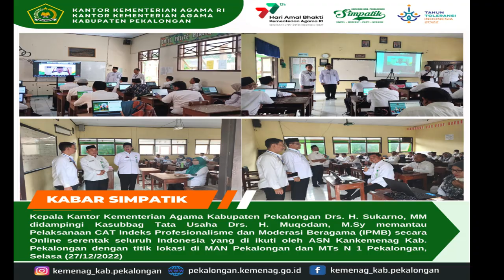Yaqut Cholil Qoumas, "40 Persen ASN Kemenag Terancam Dipecat, Dinyatakan Tidak Profesional"